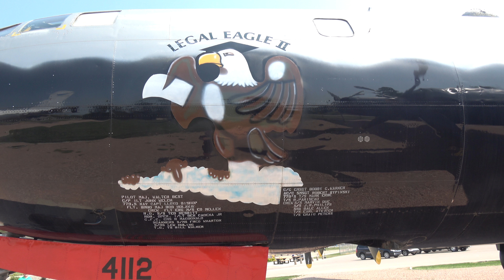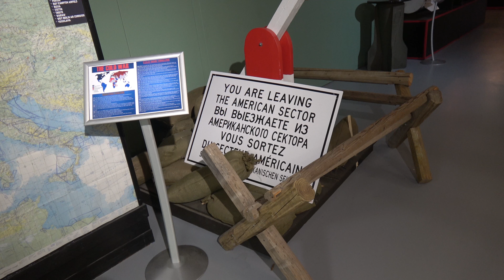USA - Canada 38 baza lotnicza Elsworth